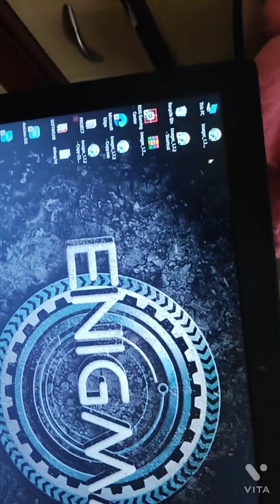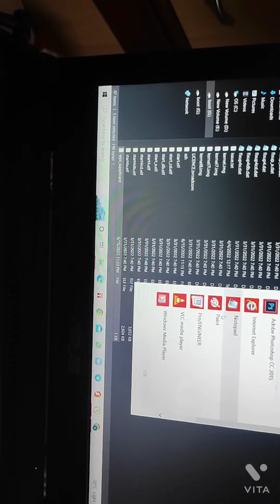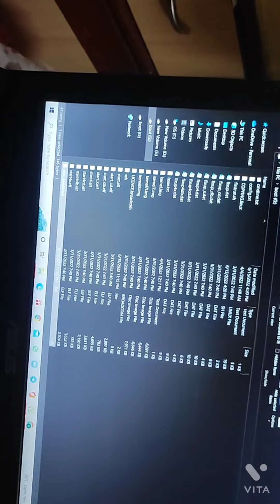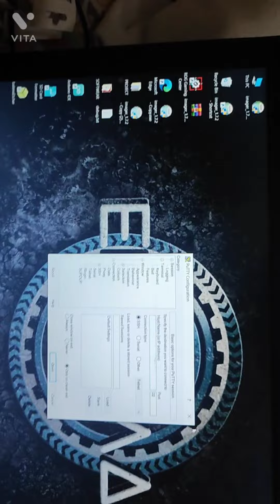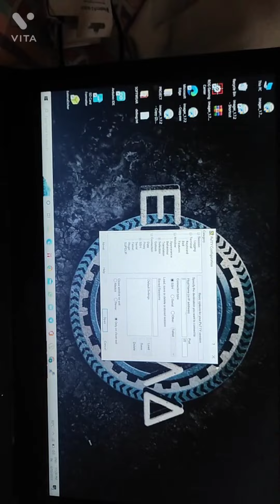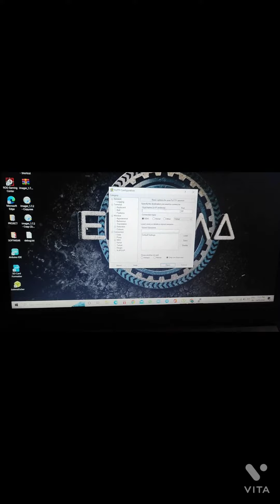Raspberrypi part 3 Raspberrypi setting for SD card/Memory card to Connect with Wi-Fi Network📡